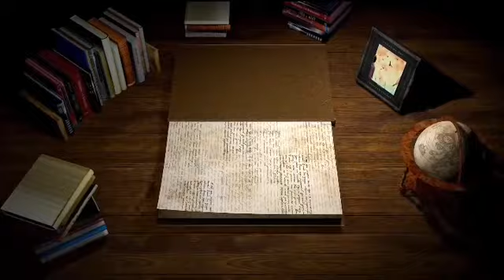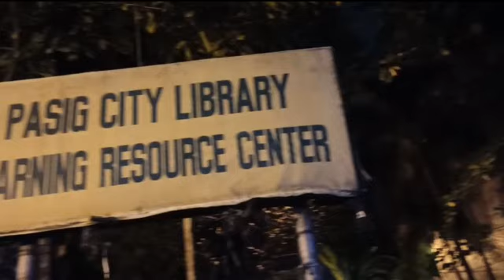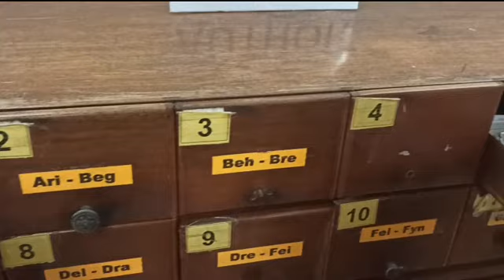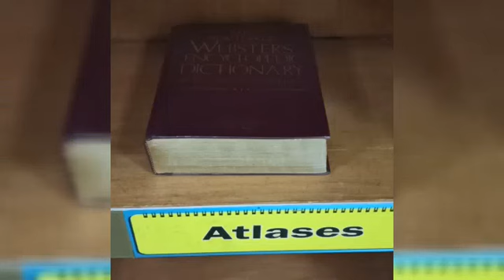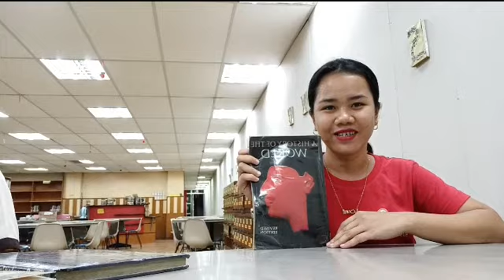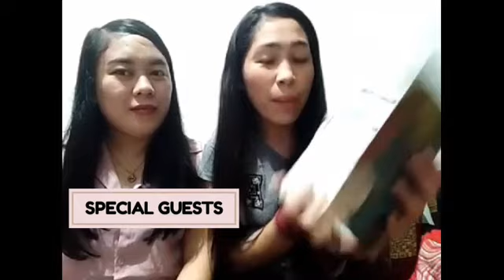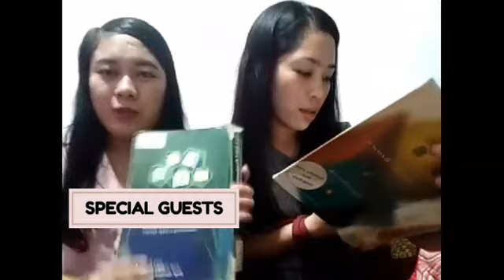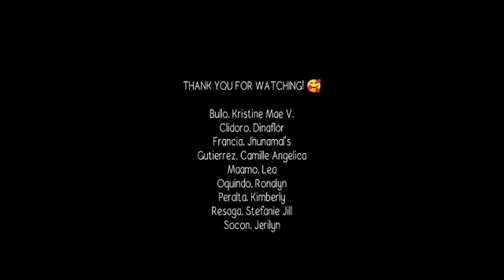Educational Vlog - At the Pasig City Library